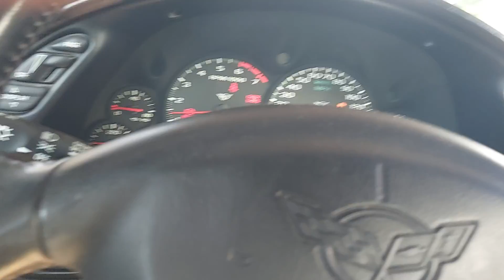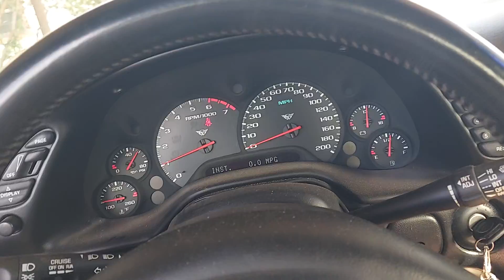Stole dad's car!